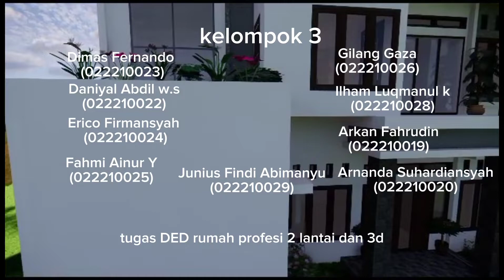PERENCANAAN RUMAH DOKTER | KELOMPOK 3 A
UNIVERSITAS ISLAM LAMONGAN

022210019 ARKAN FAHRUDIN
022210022 DANIYAL ABDIL WAHABIS SYA'RONI
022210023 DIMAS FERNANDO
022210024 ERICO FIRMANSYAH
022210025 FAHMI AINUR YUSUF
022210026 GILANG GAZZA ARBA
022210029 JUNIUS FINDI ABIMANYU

Rumah profesi adalah istilah yang umumnya digunakan untuk merujuk pada tempat atau bangunan yang didedikasikan untuk kegiatan profesional atau pekerjaan tertentu. Ini dapat mencakup berbagai jenis profesi, seperti dokter, pengacara, akuntan, arsitek, dan sebagainya.

Rumah profesi sering kali menyediakan lingkungan yang didesain khusus untuk mendukung kegiatan profesional tertentu. Misalnya, sebuah klinik medis dapat memiliki "rumah profesi" di mana para dokter memiliki ruang praktik mereka sendiri. Ini dapat melibatkan ruang konsultasi, ruang pemeriksaan, serta fasilitas dan peralatan medis yang diperlukan untuk memberikan layanan kepada pasien.

Selain itu, rumah profesi juga dapat digunakan sebagai tempat kolaborasi antara para profesional dalam suatu bidang tertentu. Misalnya, sekelompok pengacara dapat berbagi satu gedung atau kantor sebagai "rumah profesi" mereka, di mana mereka dapat berdiskusi, berkolaborasi, atau berkumpul untuk tujuan profesional.

Penting untuk dicatat bahwa "rumah profesi" dapat merujuk pada istilah yang digunakan secara umum, dan mungkin memiliki variasi atau pengertian yang lebih spesifik tergantung pada konteks dan negara tempat istilah tersebut digunakan.